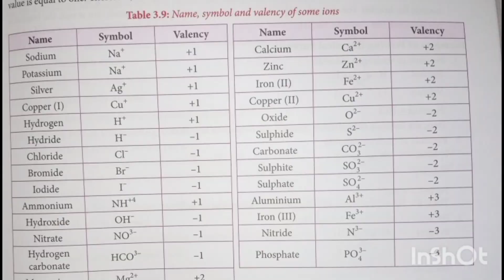formation of compound by using of valence chemistry newvideo science tricks #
cation और anion के प्रयोग से salt का निर्माण
धनायन और ऋणायन के प्रयोग से नमक का निर्माण
Formación de sal usando catión y anión.
કેશન અને આયનોનો ઉપયોગ કરીને મીઠાની રચના